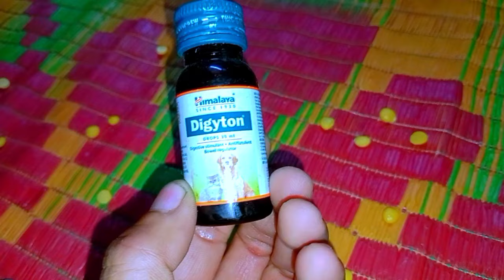Baby Alaxandrine Parrot Night Feeding Change New Feed Chana Dal